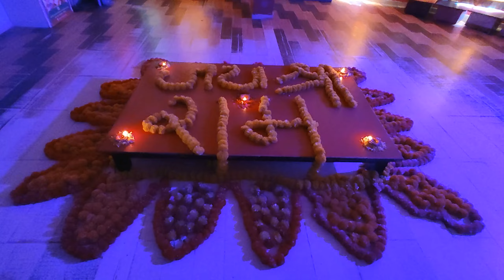School Decorated on auspicious occasion going on at Ayodhya.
Today we Decorated our school in honor of such a auspicious occasion going on at Ayodhya.